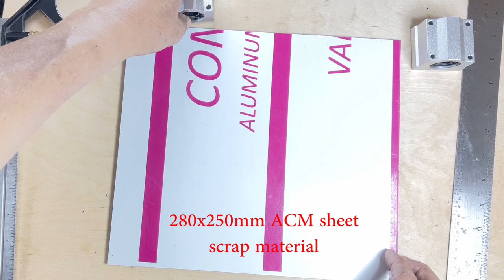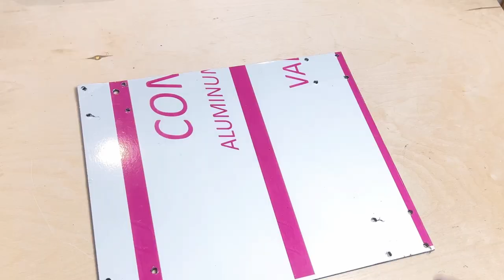Circular Saw Crosscut Jig | Circular Saw Slide Guide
This small circular saw crosscut jig helps you make straight crosscuts in wood. The cutting thickness is 40MM and the width is 300MM. This jig is a very useful tool that will make your cross-cuts more accurate and safe. I chose linear bearings for smooth and precise cuts.
Except for the linear bearings I used scrap materials to reduce waste.
I hope my production process and results will provide inspiration and help to other production enthusiasts.